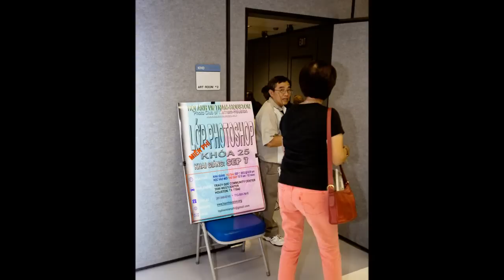HAVN-HOUSTON/ KHAI GIẢNG KHÓA 25 PHOTOSHOP/720 HD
KHAI GIẢNG KHÓA 25 PHOTOSHOP/SEP-7-2012